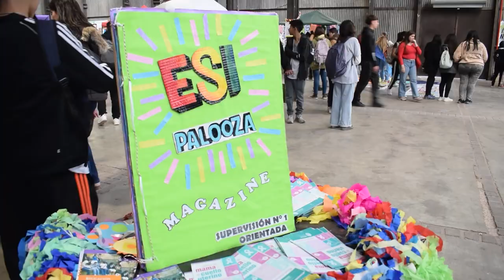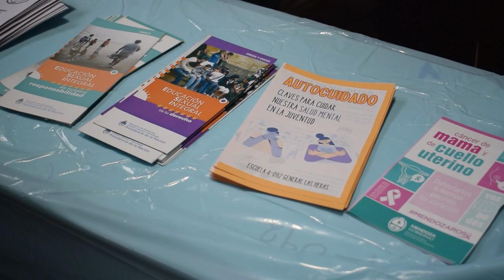Secundarias de capital participaron del primer encuentro de ESI Palooza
Este 6 de octubre se realizó en la Ciudad de Mendoza el ESI Palooza, un evento que contó con la participación de 10 escuelas de Educación Secundaria Orientada de la sección 1 y reunió a cientos de estudiantes de nivel secundario. Allí se ofrecieron stands organizados por cada una de las escuelas participantes desde donde se abordaron diversas temáticas referidas a la educación sexual integral (ESI).
Las escuelas y sus estudiantes recibieron folletería, información, stickers, participaron de juegos orientados en diversas temáticas referidas a ESI y videos interactivos. Además, se ofrecieron charlas a cargo de profesionales y se contó con la presencia del móvil Ginecológico de la Provincia, el móvil de salud Bucal y el equipo de salud de la Ciudad de Mendoza para realizar exámenes de HIV.
En este informe, compartimos la palabra de Eliana Jure, supervisora de la sección 1 y de estudiantes de escuelas secundarias que mostraron sus propuestas y abordajes con el público visitante.